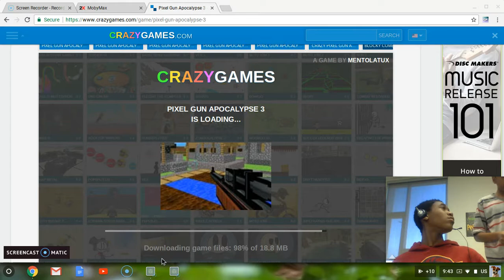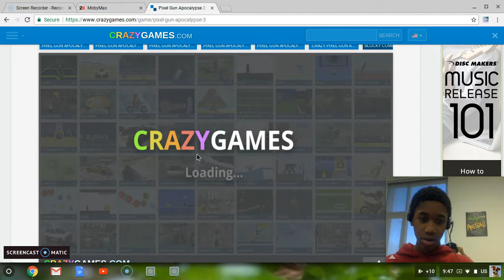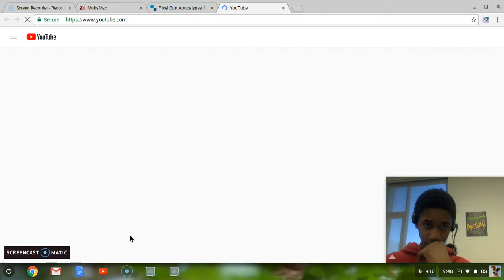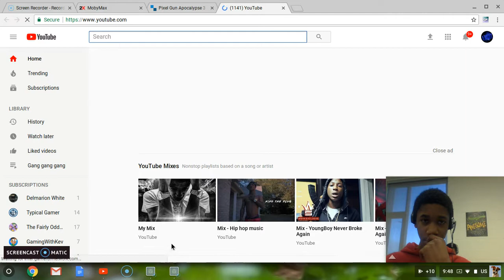pixel apocalypse 3